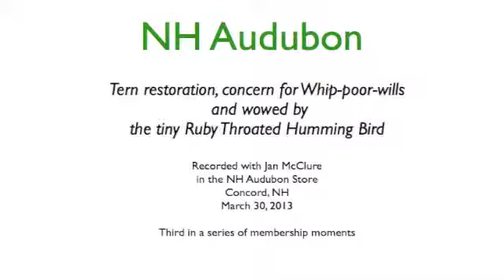Bird Research, Educational Programming and the Ruby Throated Hummingbird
An interview with Jan McClure in the NH Audubon Store.